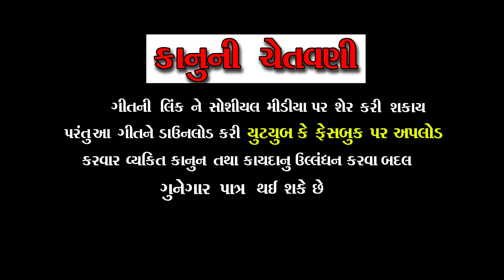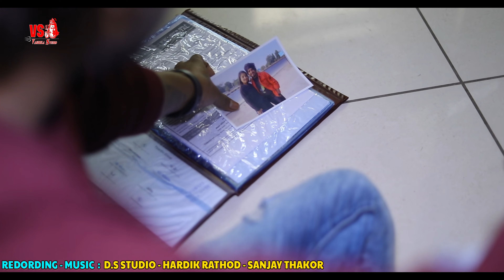Tara Lagan Na Dara Aaya Dhukda Dil Na Thaya Mara Tukda - Arjun Sodha - 4K Video - Vaghela Studio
Singer :  Arjun  Sodha
Producer : Pankaj Vaghela
Recording : D.S. Studio  - Singarva
Lyrics : Natvarsinh Solanki
Artist : PD Thakor, Namrata Solanki, Karan Sodha
Dop : SR Jalampura, Raj Chuhan
Story : Karan Sodha
Makeup : Maitri Patel
SP Thanks :  R.K. Sodha, Jitendra, Pintu .Jagdish
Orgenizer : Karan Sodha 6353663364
copyright : @VaghelaStudio

      All Copyright Reserver To Vaghela Studio
                          Pankaj Vaghela

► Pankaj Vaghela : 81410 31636